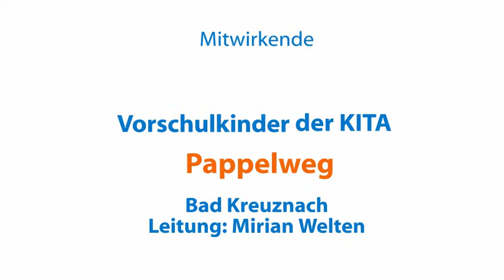Kita-Kunst-Karussell. DIE WASSERWELLE. Multimediales Kunstprojekt.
Dieser Clip ist im Rahmen des Medienwerkstatt-Projektes (Kita-Kunst-Karussell) für Vorschulkinder der Kita im Pappelweg Bad Kreuznach von Februar bis April 2019 entstanden. Medienpädagogin Jaroslava (Jara) Ottenbreit.